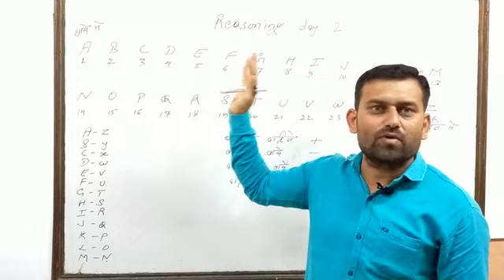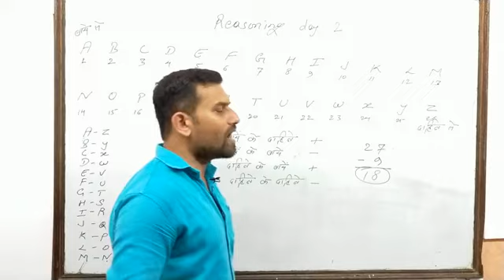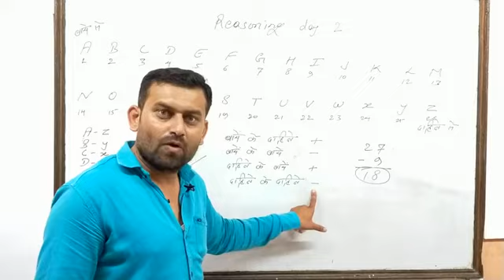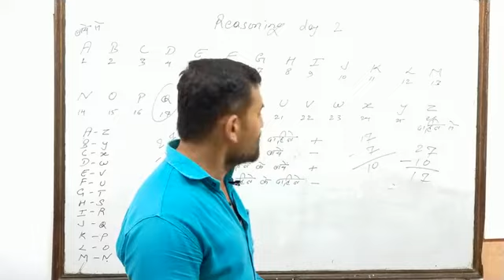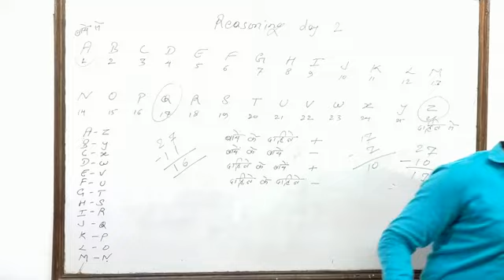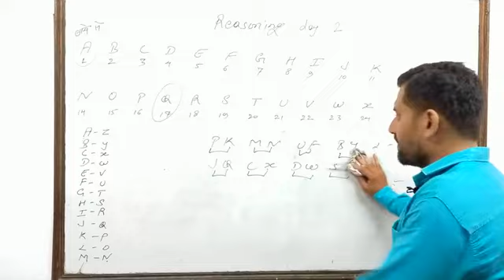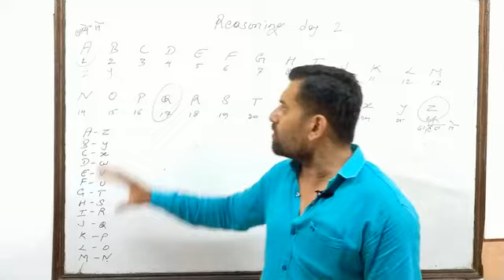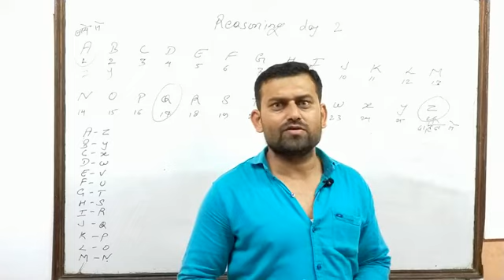Alphabet & Number Remembering opposite alphabet Trick || Reasoning || Puneet sir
in this video discuss about alphabet and number